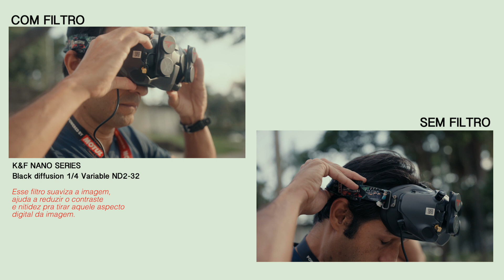O FILTRO DOS SONHOS - ND variável com black diffusion 1/4 da K&F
Tripulantes da vida eu sou o Giovane Puer.
Nesse vídeo eu dou uma breve contextualizada sobre os últimos meses que não postei vídeo e aproveito pra mostrar o Filtro que a K&F Concept enviou pra mim a alguns meses atrás.

É o filtro 2 em 1 K&F Concept Nano-X series limited Variable ND2-ND32&Black diffusion 1/4
Link do filtro

Nesse vídeo
00:00 Intro
00:17 Apresentação
01:11 Sobre o filtro
03:50 Testes e exemplos
04:21 Conclusão